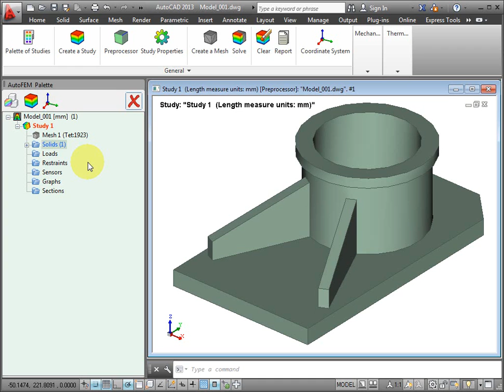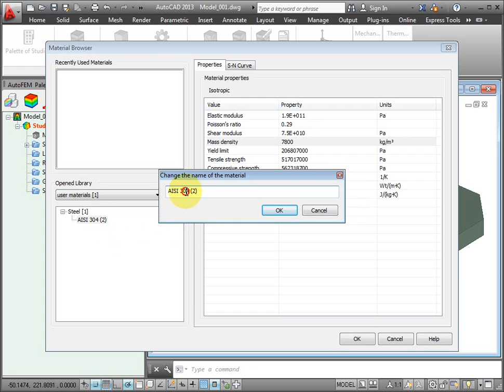Work with materials in AutoFEM Analysis 2 2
The film illustrates creating a new material based on copy of an existing material